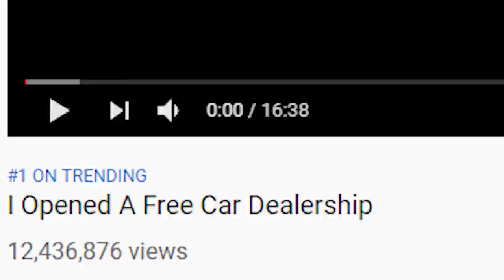Mr Beast Responds To Morgz Copying His Video Ideas He's Angry